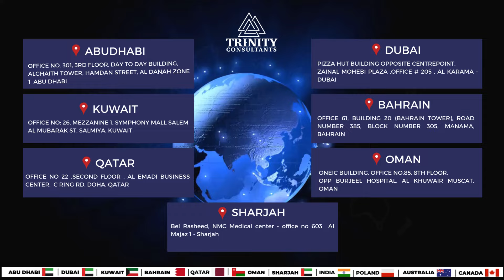✔Czech Republic Work Permit Approval | Immigrate to your dreamland | Trenityconsultants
👍Be better than you were yesterday
🤝Congratulations to our client Mr. Ronaldo for receiving Work permit for the Czech Republic*
Let's Shape Your Czech Republic future together
🆓Get your Free Consultation today!